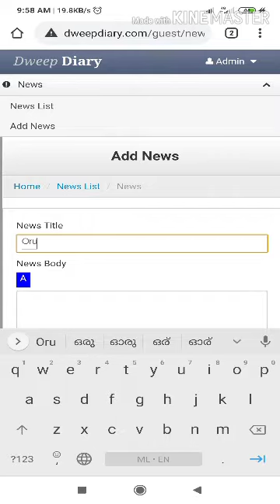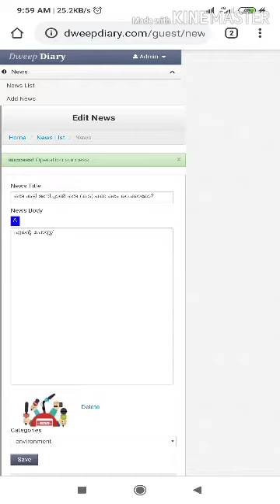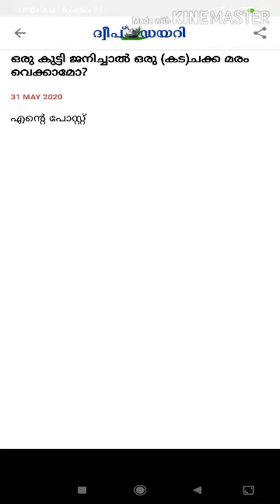Users can post news at Dweepdiary.com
User guide - ദ്വീപ് ഡയറിയിൽ വായനക്കാർക്ക് പോസ്റ്റ് ചെയ്യാം